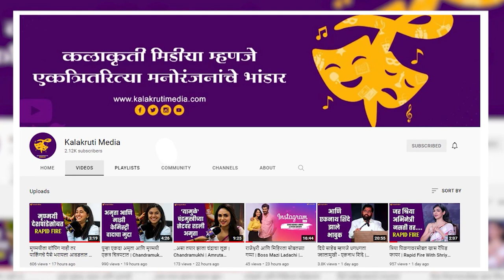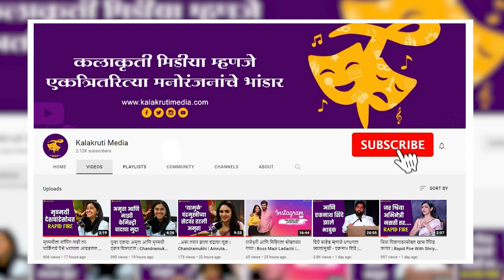'भिरकीट'ची धमाकेदार गाणी प्रेक्षकांच्या भेटीला | Bhirkit | Tanaji Galgunde | Monalisa Bagal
अनेक कलाकारांची फौज असलेला आगळावेगळा 'भिरकीट' चार संगीत सोहळा नुकताच पार पडला. या निमित्ताने चित्रपटातील 'लाईन दे मला' हे पहिलं गाणं प्रेक्षकांच्या भेटीला आलं आहे.